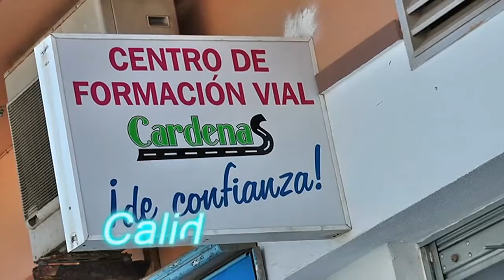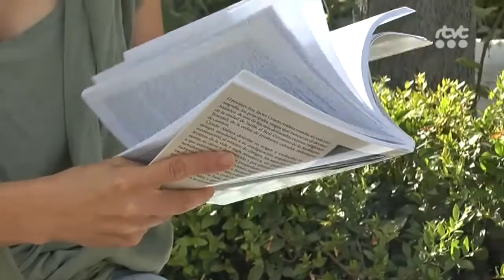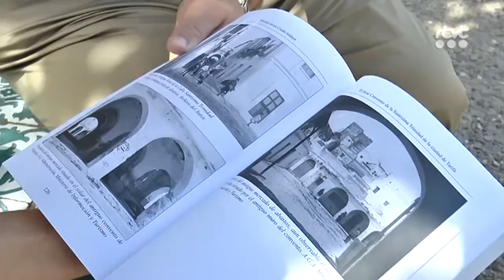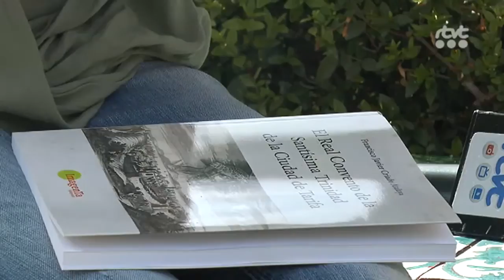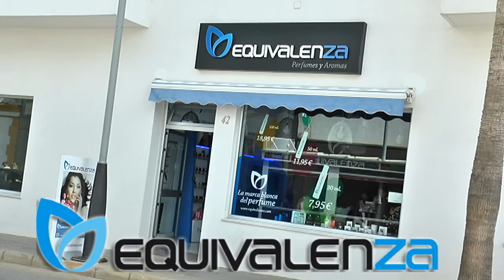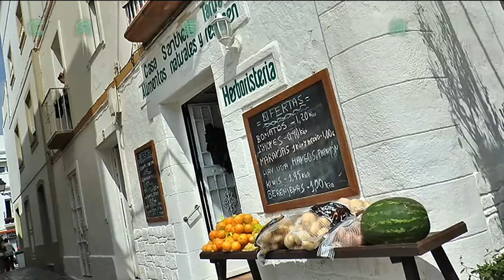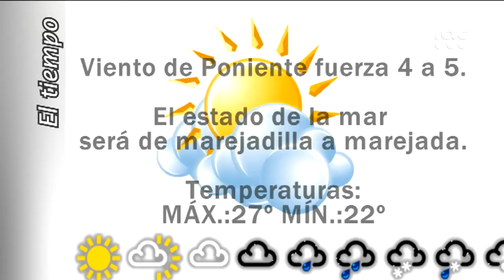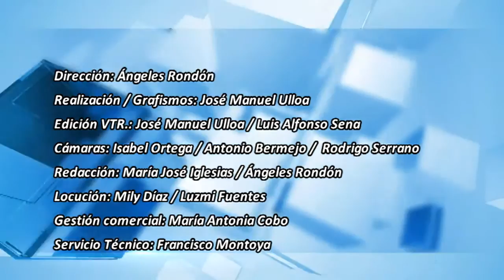TarifaNOTICIAS 13 AGOSTO 2015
Edición del jueves 13 de agosto de 2015 del informativo local TarifaNOTICIAS. Presenta: María José Iglesias